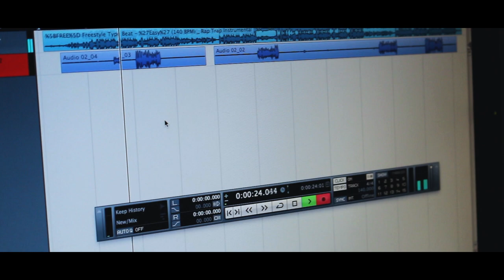Survival Island - A Pro Wrestling Malta Production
9 Pro Wrestling Malta wrestlers are taken to a remote island where only one will survive and will take home with him the prize of 100,000euros.

Edited by Miguel Tabone
Filmed by Marianna Calleja & Kaxxa Gennati
Directed by Wayne Pace

Special thanks to David Depasquale and Spinesplitter Studios